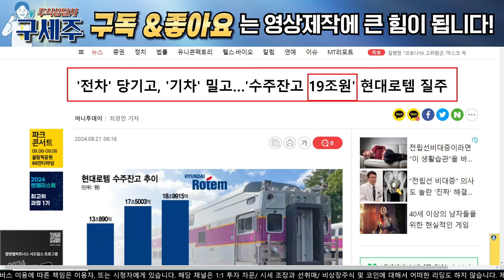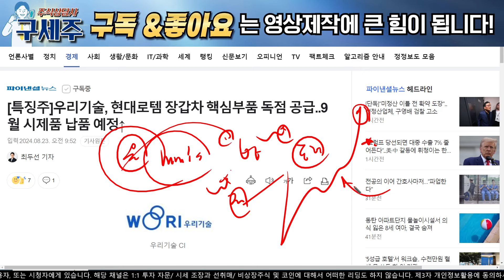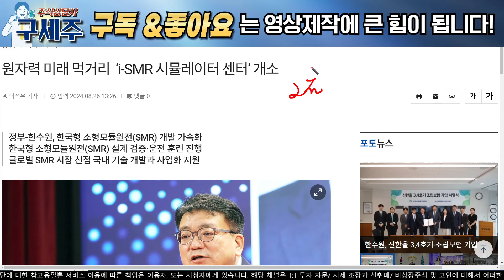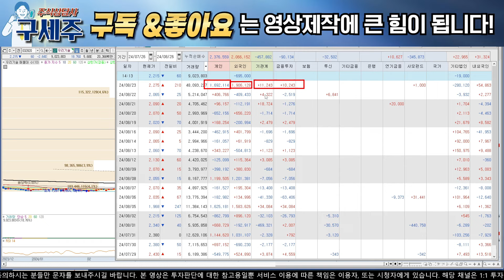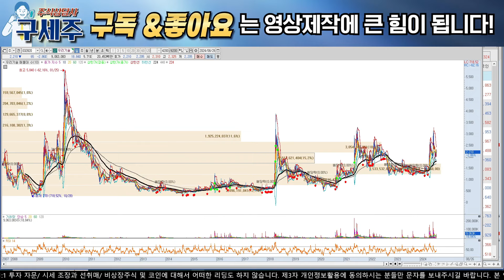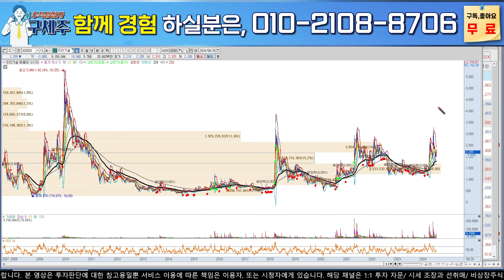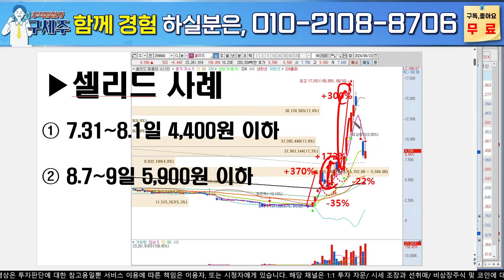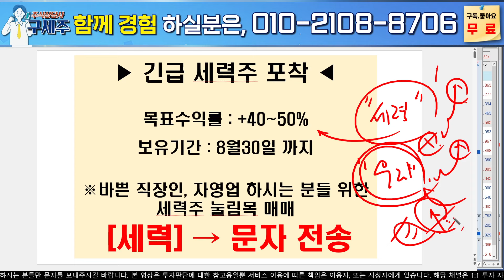[우리기술, 우리기술주가전망]글로벌 탑티어 독점공급! 방산+에너지 메가트렌드 최대수혜주! 외국인 쓸어담은 이유! 목표가 반드시 확인!!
[100만원으로 노후자금 만들기 프로젝트] "평생무료" 입장하세요

재료+세력 시장주도주 매일 추천!
3가지 핵심 원칙으로 100만원으로 6개월 6400만원 만듭니다

지금부터 노후자금 탄탄하게 준비 하실분들은 편하게 입장하세요^^

'참여' 문자주시면 평생무료 텔레그램방 입장 도와 드리겠습니다 :)